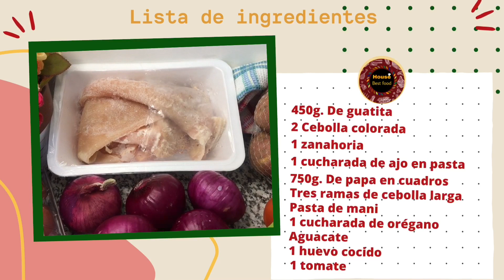Preparemos guatita sin complicaciones - fácil y rápida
La guatita es un plato típico, que puede ser preparado de diferentes maneras, su principal acompañante las papas, cada persona le coloca su toque, nosotras lo hicimos fácil y rápido. Sin complicaciones 😋🍽